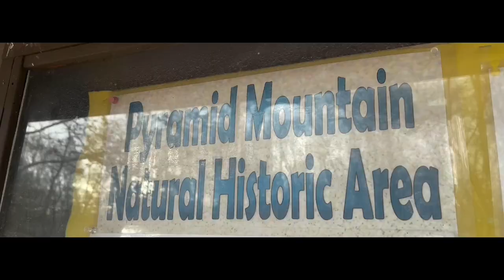Hiking at Pyramid Mountain in Boonton, NJ - Tripod Rock, Bear Rock, Lucys Overlook